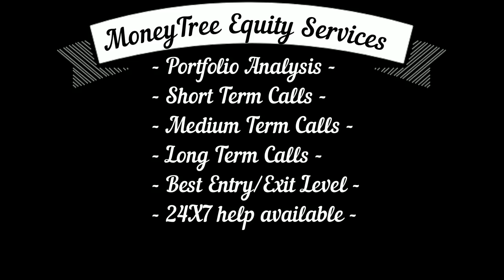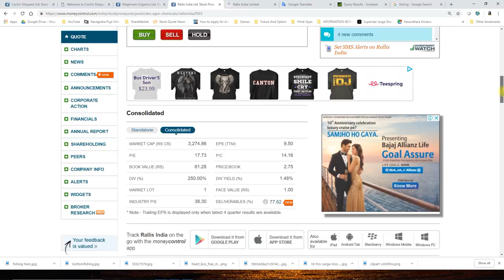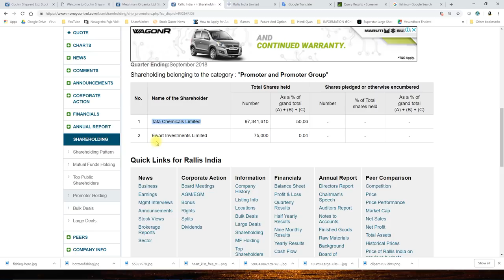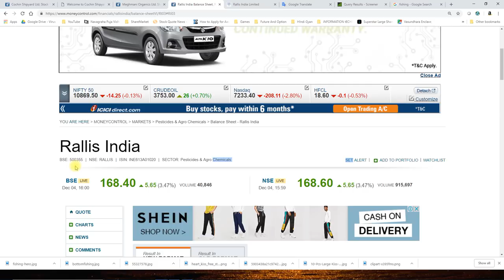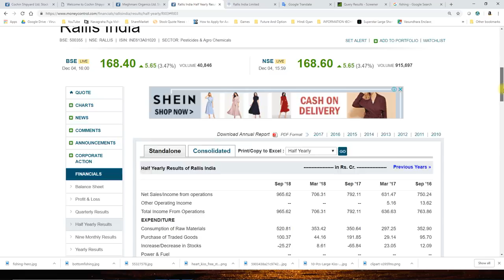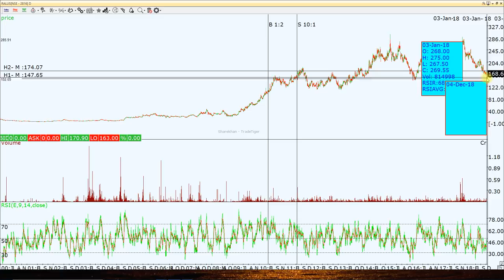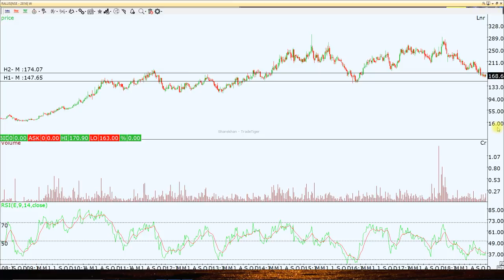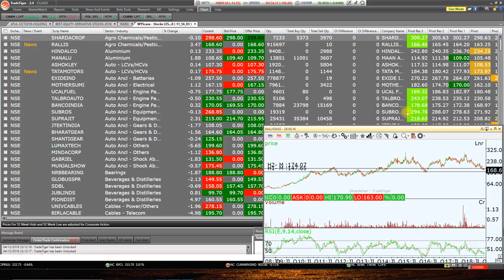टाटा ग्रुप के इस छुपे रुस्तम शेयर में बॉटम फिशिंग करें मालामाल हो जाओगे